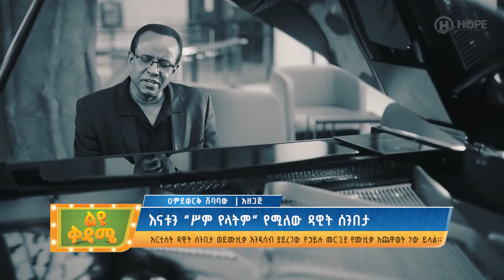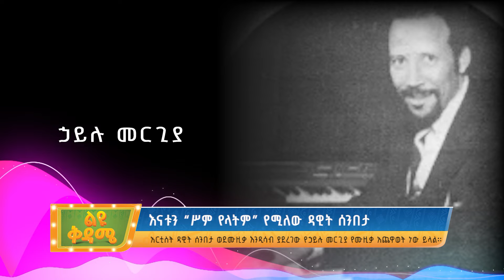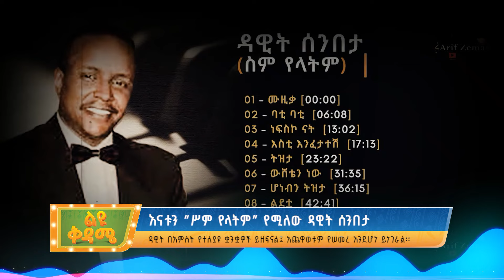እናቱን ”ሥም የላትም” የሚለው ዳዊት ሰንበታ | ልዩ ቅዳሜ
እናቱን ”ሥም የላትም” የሚለው
ዳዊት ሰንበታ